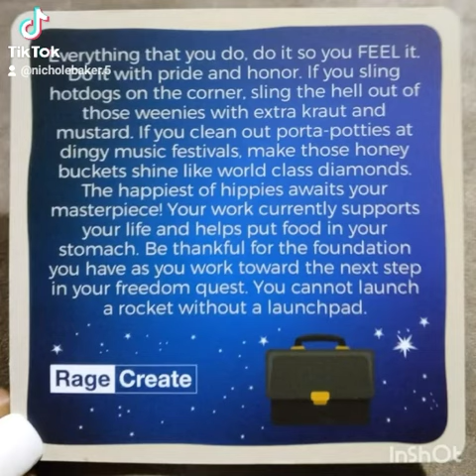LOVE What You DO 💕 (READ the DESCRIPTION)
4 ALLSIGNS INSPIRATION Tarot ♈♉♊♋♌♍♎♏♐♑♒♓

ORACLE QUICKIE 🔮  'I'm a little pencil in the hand of a writing God, who is sending a LOVE letter to the world.' -Mother Teresa

“Love is the WHOLE thing. WE are only PIECES ”-Rumi 🎼

I think LOVE is not an action necessarily, but rather it's a way of LIFE. Love is a FREQUENCY, a VIBRATION, it's a SOUND and God made ME an INSTRUMENT to make BEAUTIFUL MUSIC. 🎷🎸🎺🎻🎹 @EYEaimtoINSPIRE

🔊 "The best thing you can do for a person is to INSPIRE them. That's the best currency you can offer: INSPIRATION. So, when a person can rely on you for that, that empowers them in every realm of their life. Being inspired. It empowers them in their relationships, in their business, in their art, in their creativity. It empowers them because without inspiration, you're dry."

"Define who you are and what you are, and be clear on that. Meditate on that and then, live and die by that... You can't break the rules, the fundamental rules. Be a man of your word, do what you say you're gonna do, respect people the way you would like to be respected."

"I look at it like the game gonna test you. EVERYTHING gonna test you if it's worthwhile and you gonna make decisions based on what you care about more. And without even being conscious that you're getting tested, you're gonna be getting tested, so you're gonna have decisions to make. Should I continue this lifestyle?"

"The company you keep has a large influence on the situations you bring to yourself. So, whatever direction motherfuckers are heading in, whether it's rap music, production, or a 9-5 life, whatever it is; you gotta surround yourself with people that's likeminded and focused on the same goal you're focused on. Birds of a feather flock TOGETHER."-NipseyHussle 👑

🔮 What MESSAGE is the UNIVERSE 🌌 (U-n-I-VERSE) Sending YOU Thru ME? Your Daily Oracle Message from @everydayoracle1111
Let me know if it resonates 🔮

@nicholebaker5 (personal IG)

4 ALLSIGNS ♈♉♊♋♌♍♎♏♐♑♒♓